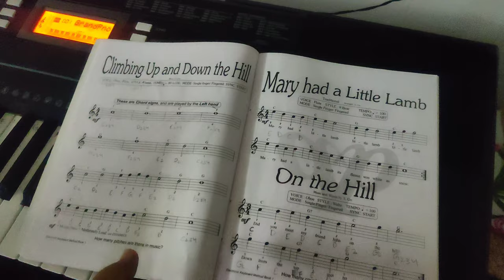Dealing with Rains in Chennai | Mat and Ladle Vlogs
Hello Friends !!!